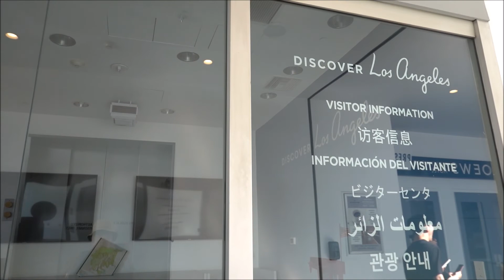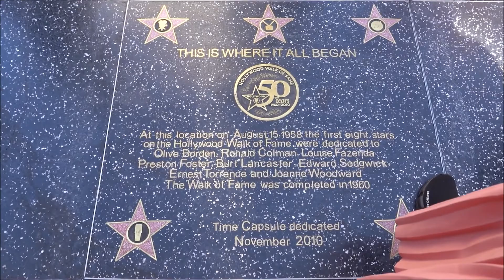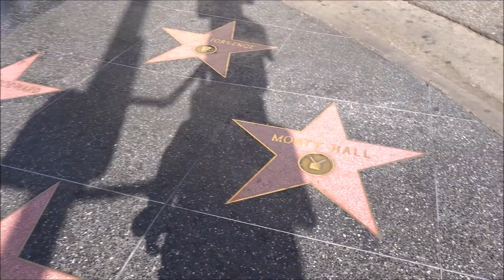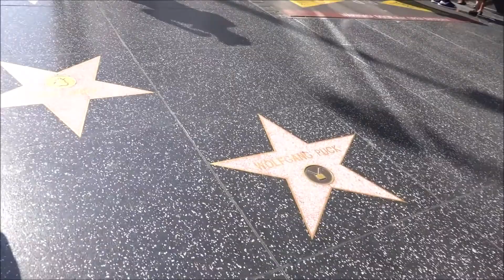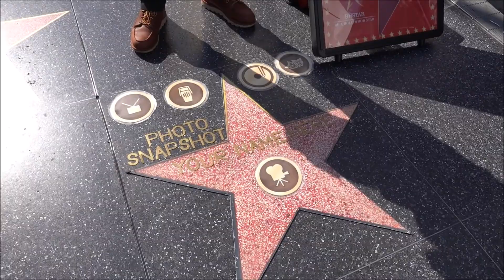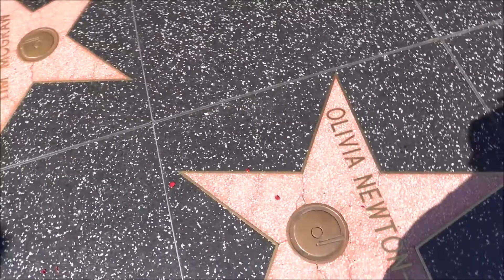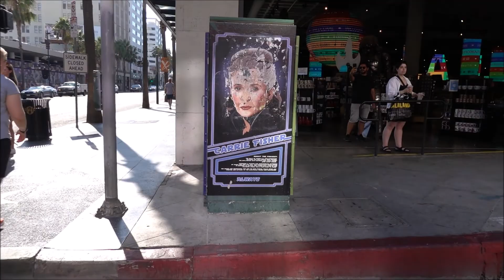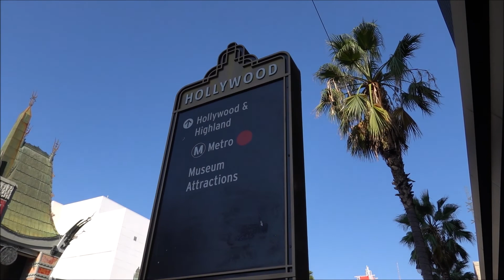Walk of Fame at Hollywood in Los Angels, California USA